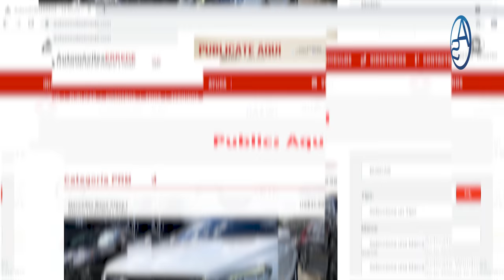Acaban De Sorprender A Leonel Y Abinader! No Se Esperaban Lo Que El PLD Acaba De Hacer!